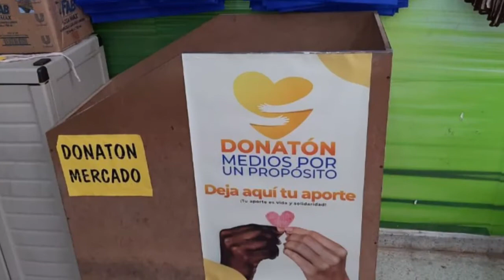Donatón, medios con un propósito